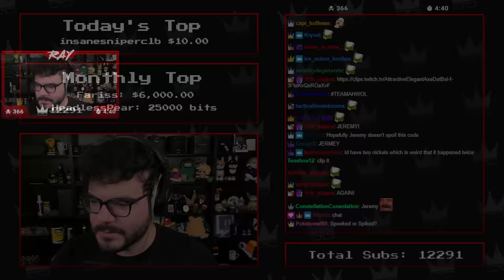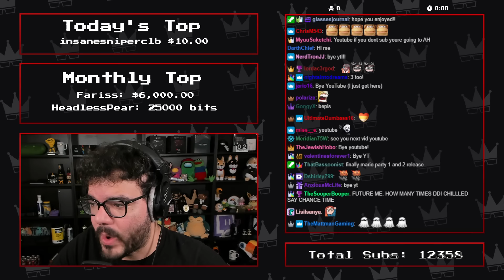Twitch Livestream | Mario Party Superstars w/ChilledChaos, Jeremy Dooley & AxialMatt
These are 2 of the most absurd games of Mario Party I've ever played!

Banter starts at: 1:08
Space Land: 6:28
Peach's Birthday Cake: 1:53:10